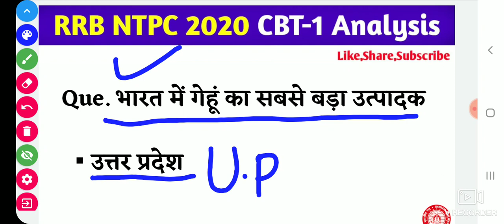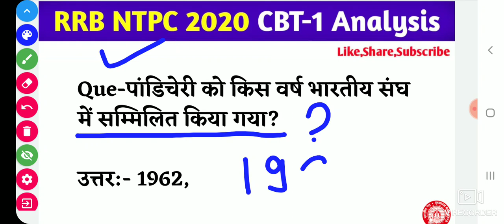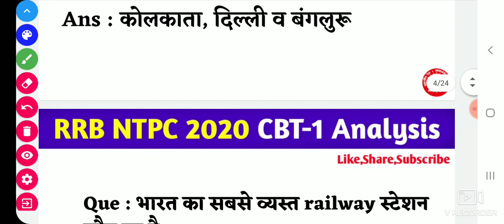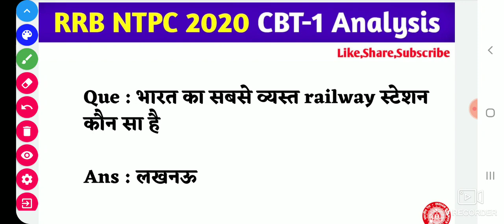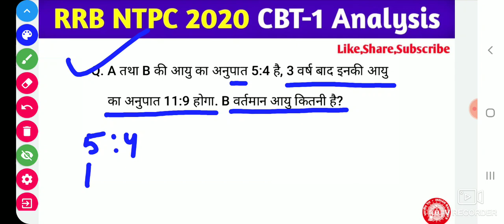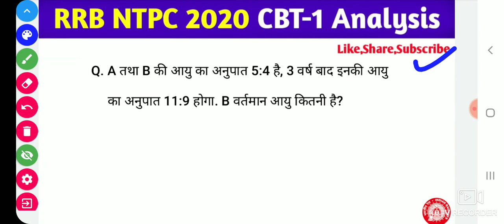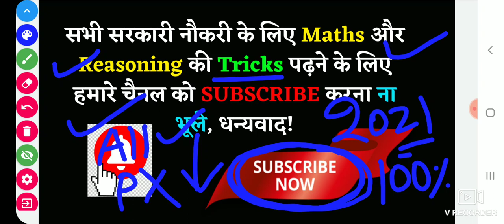NTPC EXAM ANALYSIS TODAY | NTPC 11 FEBRUARY FIRST SHIFT PAPER 2021 | RAILWAY NTPC TODAY EXAM REVIEW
NTPC TODAY EXAM ANALYSIS | NTPC 11 February FIRST Shift PAPER 2021 | RAILWAY NTPC TODAY EXAM Analysis

( Shift-01)

( SHIFT -01)

RRB NTPC Today Asked Questions 11 feb

RRBNTPCTODAYEXAMANALYSISCBT-01

( Shift-01)

( SHIFT -01)

Today PHYSICS CHEMISTRY BIOLOGY Questions Asked in RRB NTPC CBT-01

RRB NTPC EXAM CBT-1
NTPC TODAY'S EXAMS ANALYSIS
Today NTPC Question Paper
NTPC EXAM ANALYSIS SHIFT-1
RRB NTPC EXAM TODAY SAWAL
RRB NTPC TODAY EXAM MEMORY BASED QUESTIONS PAPER
Railway NTPC CBT-01 CUTOFF 2020
Exam Pattern changed RRB NTPC EXAM CBT-1 TODAY EXAM ANALYSIS 2020